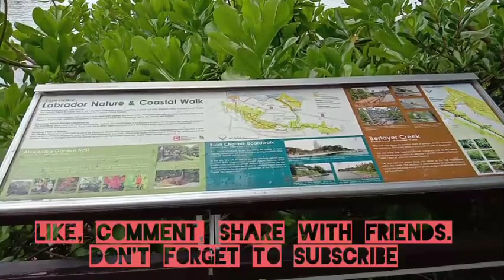Labrador park Singapore. perfect place for picnic, take picture.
Welcome to the beautiful world of 2020. Labrador Nature Reserve is the site where many historical relics and natural artifacts are located in Singapore, most of which date from the Second World War and earlier periods of time, much of which was left behind mainly by the former British colonial legacy on the island. This is due to the fact that the area has a long history dating way back to the 19th century and its playing of a significant role in the history of the city-state.
The entire nature reserve, together with the current park, used to be known as Pasir Panjang Beach (Pasir Panjang, translated from Malay, means similarly as "Long Beach"). The area used to be where a long strip of coastal land was at high tide and a rocky beach was at low tide before land reclamation took place and formed the seawall and the modern park seen today.
There was an old British military base (a fort), referred to as Fort Pasir Panjang, located on the top of the hill and above the cliff in front of the sea (the fort was first constructed as early as the 1890s). The cliff’s high vantage-point led the British government to identify it as a strategic defense site to protect the entrance to Keppel Harbour in the southern part of mainland Singapore as well as Singapore's southwestern coastline (near Pulau Blakang Mati (present-day Sentosa)). It became one of nine major sites where the British military had set up their gun batteries and is a crucial part of the entire British defense system for Singapore.